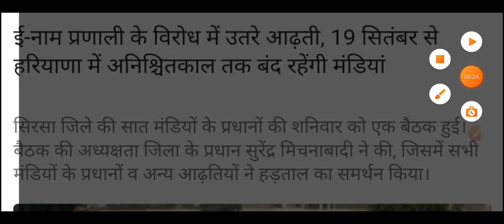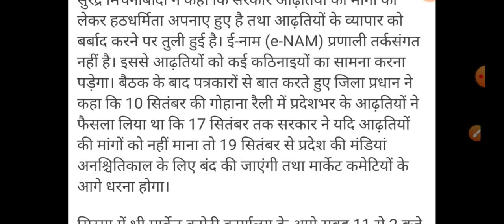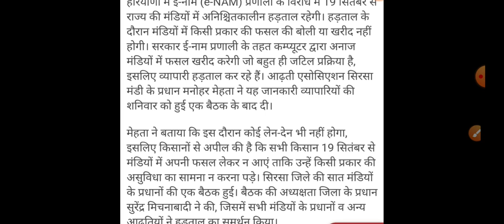हरियाणा की सभी मंडियां बंद || अभी-अभी आया आदेश// सुनो सभी बड़ी खबर